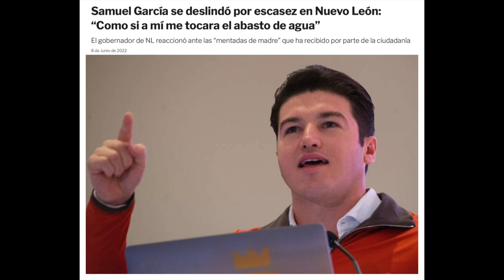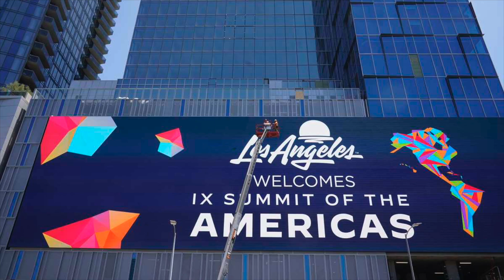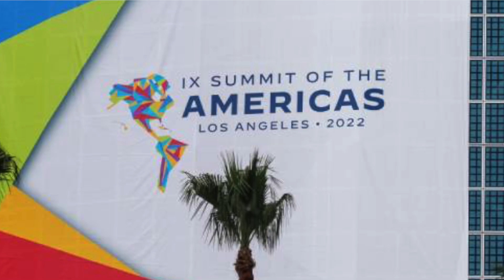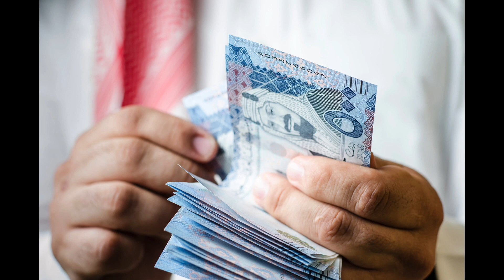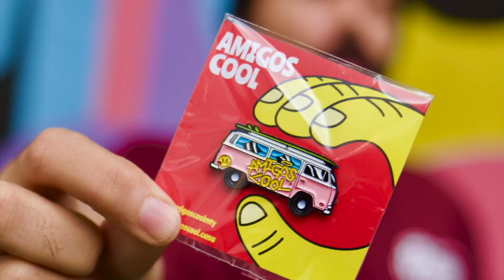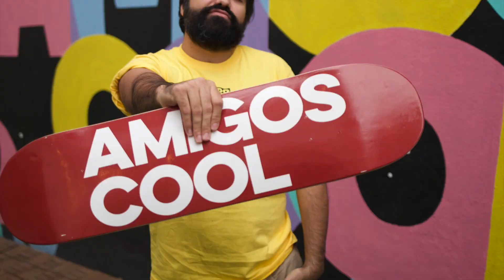DEFENDEMOS DICTADORES? NO HAY AGUA, LAS AMERICAS, OTRA PELICULA DE LA ROCA & MÁS